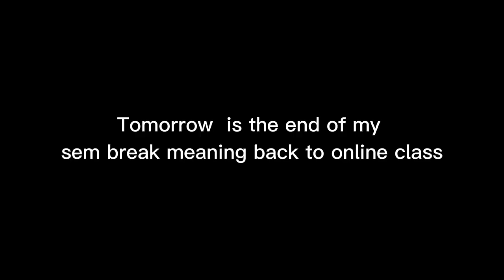Breaks over roach let's go ;-;